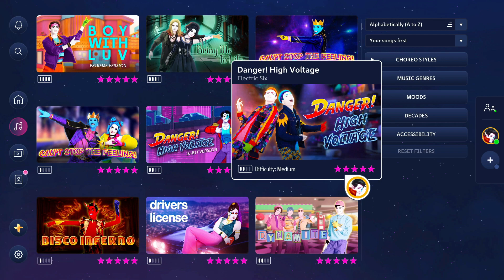Just Dance 2023 Edition: Danger! High Voltage by Electric Six [12.2k]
Full Gameplay of Danger! High Voltage by Electric Six, available on Just Dance 2023 Edition.